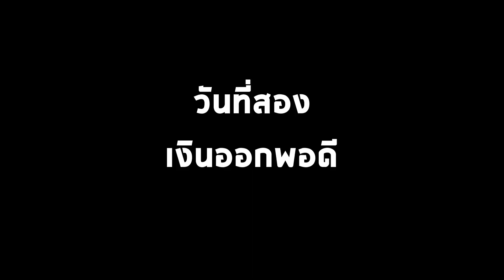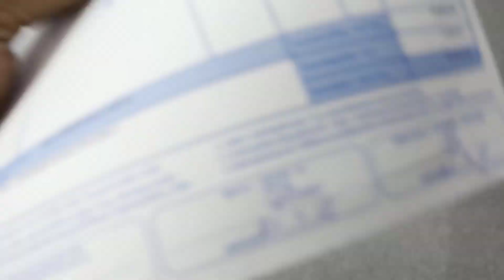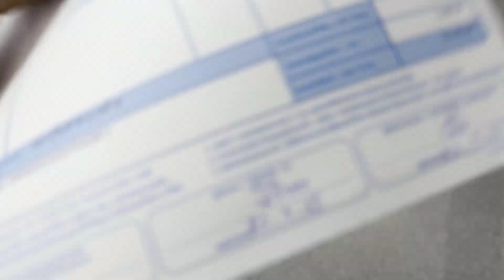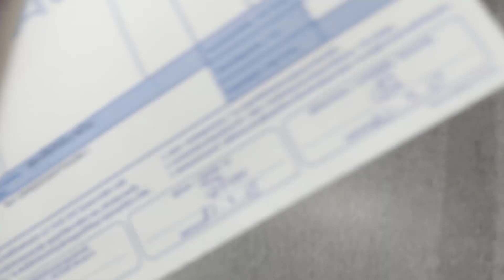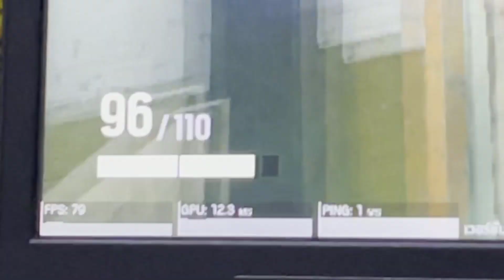งบ 25,000 ซื้อคอมทำคลิปเล่นเกม คุ้มรึป่าว? (หาเรื่องเสียตังไปเรื่อย)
หายไปนานเลยผมติดธุระเยอะมากเลยไม่ค่อยมีเวลาทำคลิป เอาคลิปนี้ไปดูหายคิดถึงกันก่อน

NOTEBOOK (โน้ตบุ๊ค) MSI BRAVO 15 B5DD-406TH
สเป็ค• AMD Ryzen 7 5800H
• 8GB DDR4 3200MHz (เพิ่มได้)
• 512GB PCIe/NVMe M.2 SSD (เพิ่มได้)
• 15.6" Full HD IPS 144Hz
• AMD Radeon RX 5500M 4 GB GDDR6

รับชมเพื่อความบันเทิง อาจมีการจำกัดอายุในการรับชม
12150 ]
[ติดตามผมได้ที่ลิงค์ด้านล่างเลยคับ]
JACK KIY STUDIO
[๋เเจ๊คกี้] Jackkiy